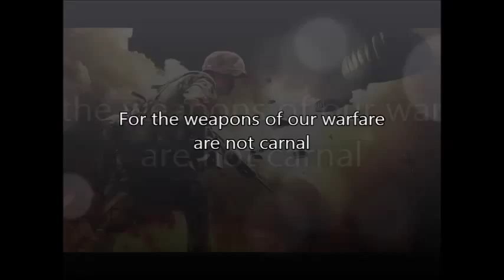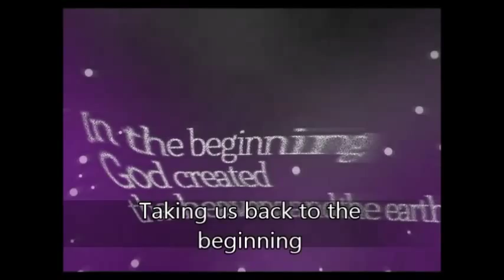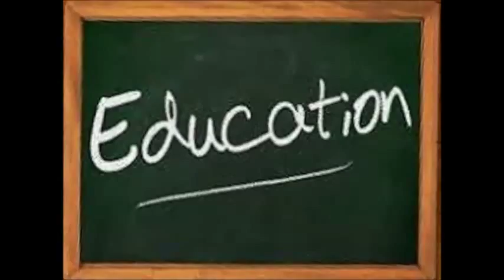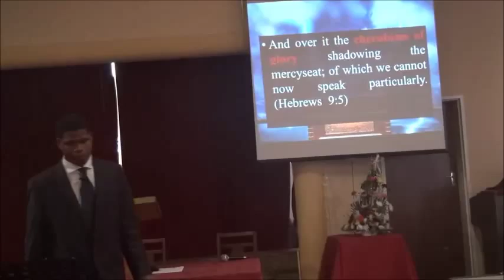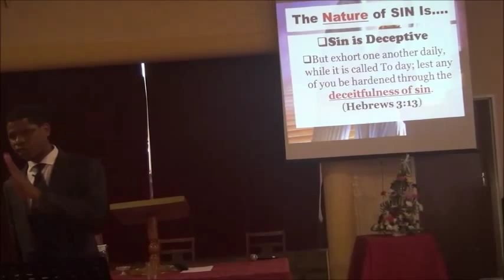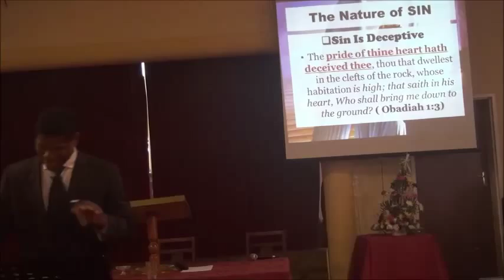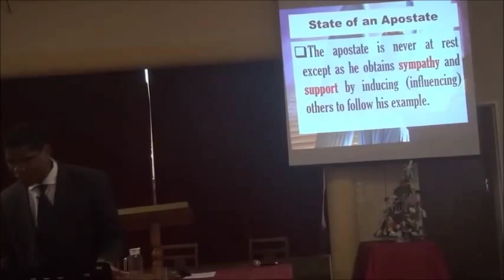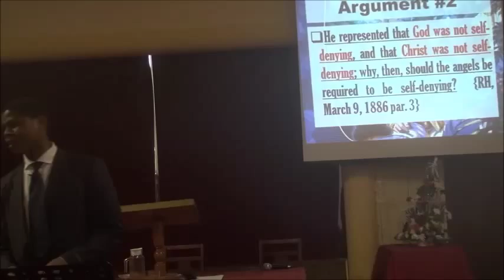The vindication of God`s everlasting love: Divine tears lecture 2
To unfold the scenes of the great controversy between truth and error; to reveal the wiles of Satan, and the means by which he may be successfully resisted; to present a satisfactory solution of the great problem of evil, shedding such a light upon the origin and the final disposition of sin as to make fully manifest the justice and benevolence of God in all His dealings with His creatures; and to show the holy, unchanging nature of His law, is the object of this book. That through its influence souls may be delivered from the power of darkness, and become "partakers of the inheritance of the saints in light," to the praise of Him who loved us, and gave Himself for us, is the earnest prayer of the writer. {GC xii.2}